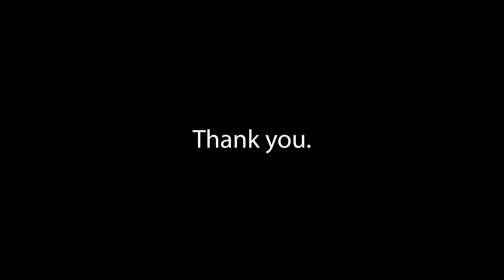BCI Day of Giving 2024 Thank You Video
Thank you for your generous gifts in support of BCI's mission to inspire and support people with disabilities through employment programs.